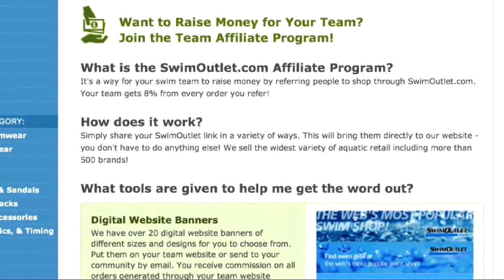Chantal Van Landeghem on The Morning Swim Show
Chantal Van Landeghem had a successful trip to Australia for the Pan Pacific championships, setting a Canadian record in the 50 freestyle and securing two bronze medals. She talks about using motivation for not making the Commonwealth Games team and making the quick transition back to college life at the University of Georgia.